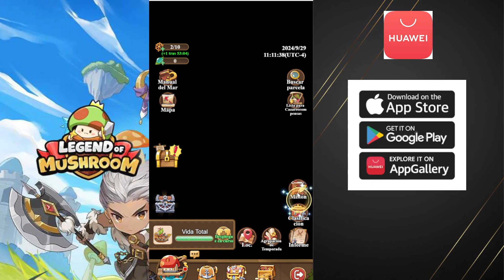LA REALIDAD DE LA ERA DE LOS NAVEGANTES / LEGEND OF MUSHROOM / Kaido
MI COGIDO DE LLAMADA: J6UQYEFPI5NF

Lom.joynetgame.con

-CÓDIGOS DE CANGE:
BUNNY
hlwJtg
ru34La
HAPPYEID
PEPEROOM
FLYPEPE
happy51
dc200k
lovemush
Dream
Fire
swin
ducky